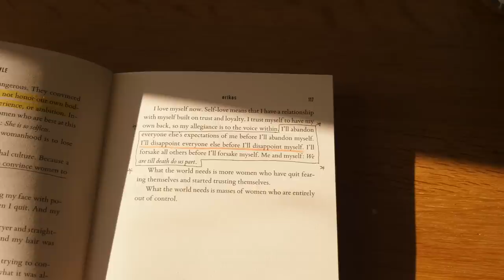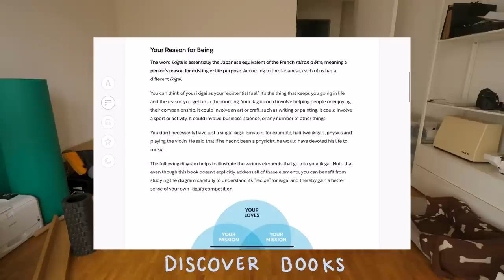Productive first days in my new home - jusuf's journal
Settling into my new space, how the apartment is looking and building routines with intention.